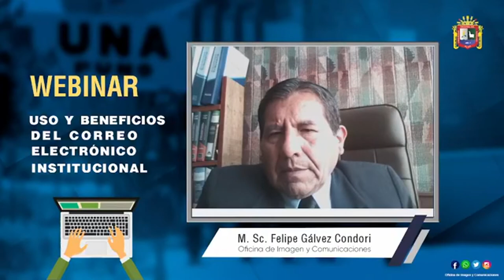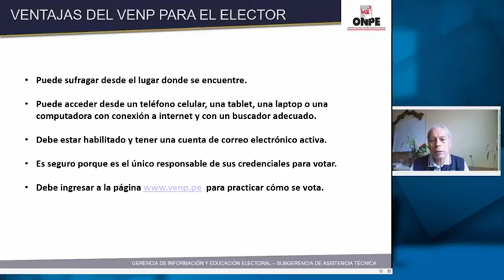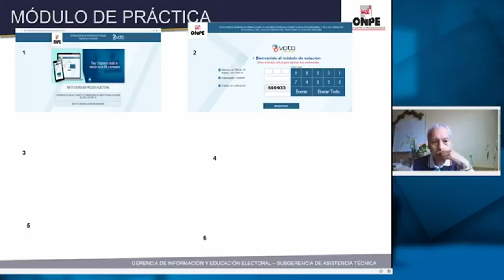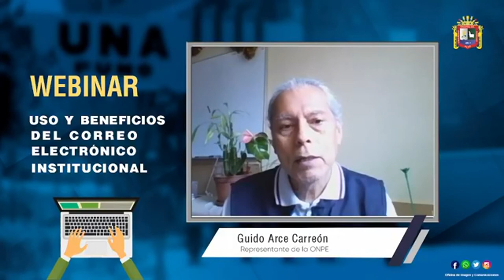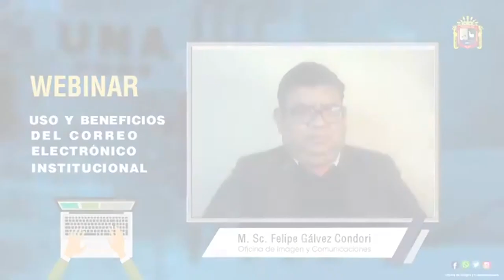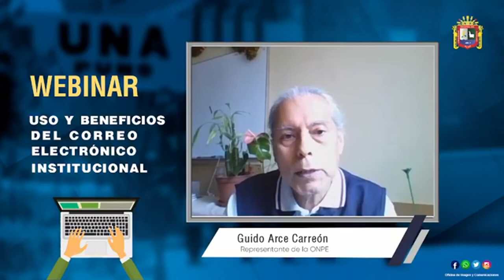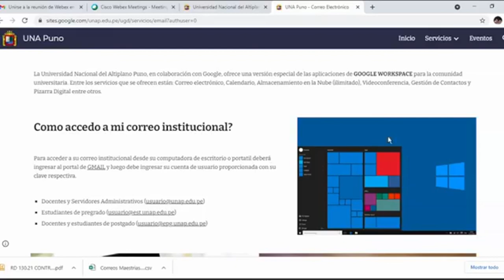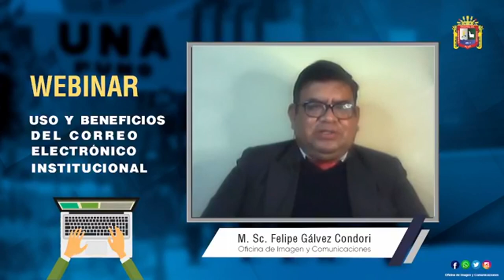WBINAR USO Y BENEFICIOS DEL CORREO ELECTRONICO INSTITUCION